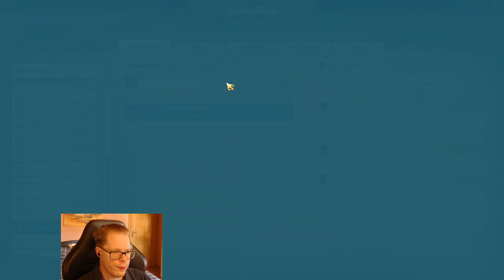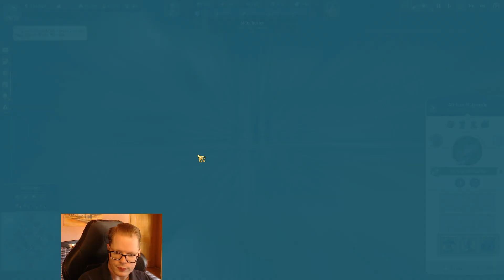Let's Play Anno 1800 #58: Auf den Spuren von Alexander Graham Bell - Telefone in New York.